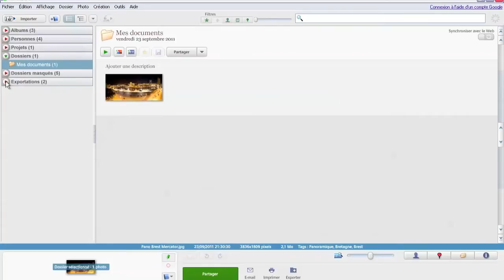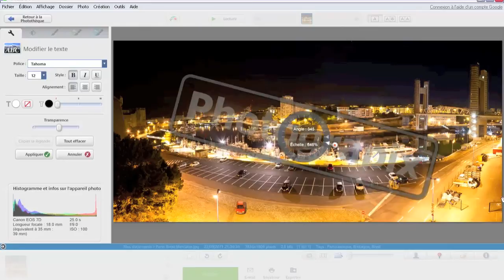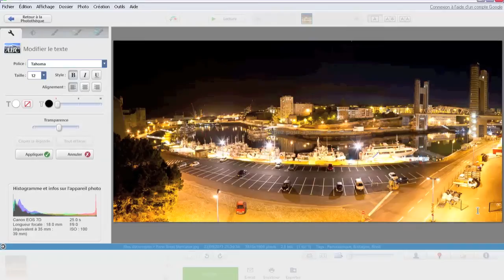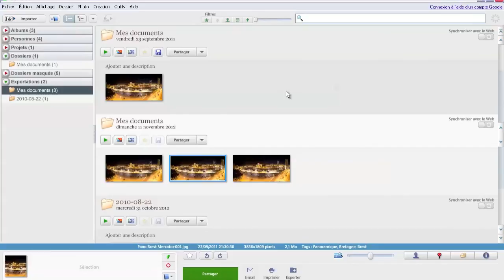Mettre un filigrane avec Picasa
Apprenez avec Picasa à mettre un filigrane pour protéger vos photos